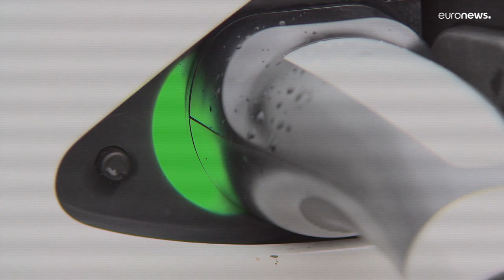France's massive new lithium mine could supply 700,000 electric car batteries a year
French minerals company Imerys is set to open a massive lithium mine in France which could produce 34,000 tonnes of the rare earth metal per year.